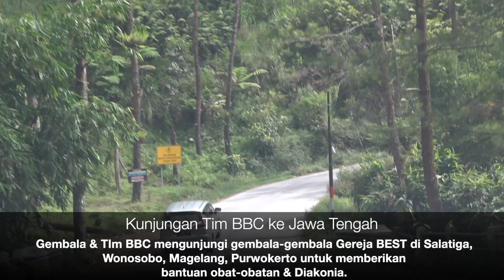BECAUSE BEST CARE | Eps. 10 GEMBALA BLUSUKAN MEMBERI BANTUAN | JAWA TENGAH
SHALOM !! Ikutilah Program Because BEST Care,
Senin 01 November 2021, Pukul 18.00 WIB
Tema : Eps. 10 | GEMBALA BLUSUKAN UNTUK MEMBERI BANTUAN - JAWA TENGAH

Banyak orang-orang yang terdampak, khususnya mereka yang sakit, Melalui Program BBC Gereja memperhatikan setiap Jemaat-jemaat yang sakit dan terdampak, mulai dari penyediaan obat2an, bantuan makanan, kebutuhan pokok lainnya.
Terkhususnya Jemaat-jemaat yang harus Isolasi mandiri, Ps. Fengky Maukar selaku gembala senior turut ambil bagian langsung mulai dari persiapan, pengantaran, hingga mendoakan kepada jemaat-jemaat.

Liputan BBC, perjalanan Ps. Fengky Maukar menyediakan obat2, makanan, mengantar, dan juga memberikan renungan Firman disertai juga kesaksian-kesaksian para Jemaat yang sembuh.

Saksikan setiap hari Senin, Pukul 18.00 Di Youtube Channel BEST Church.

Jadwal Program Jemaat Online Gereja BEST :
Senin : Because BEST Care ► Pkl. 18.00 WIB
Selasa : Pendalaman Alkitab ► Pkl. 18.00 WIB
Kamis : BEST Talk ► Pkl. 18.00 WIB
Jumat : Gospel & Prayer ► Pkl. 21.00 WIB
Sabtu : YESS & YESS Profesional ► Pkl. 18.00 WIB
Minggu : Kebaktian Raya ► Pkl. 09.30 & BEST Talk ► 16.00 WIB